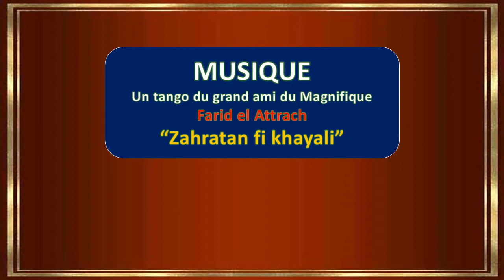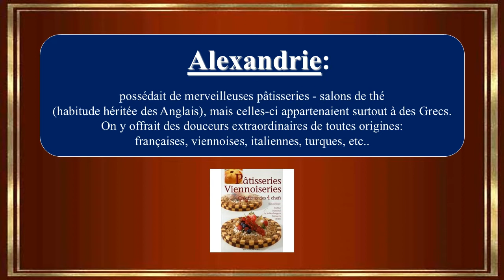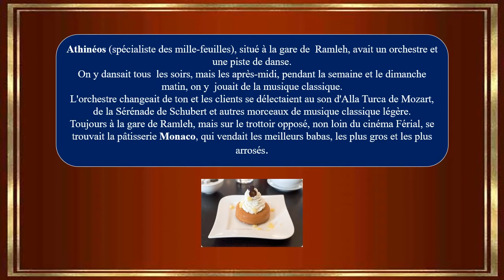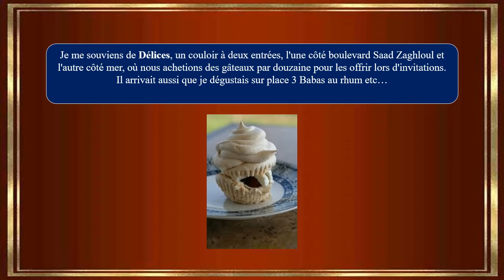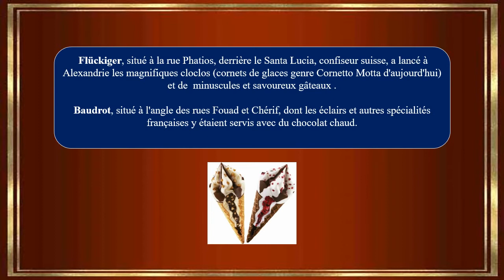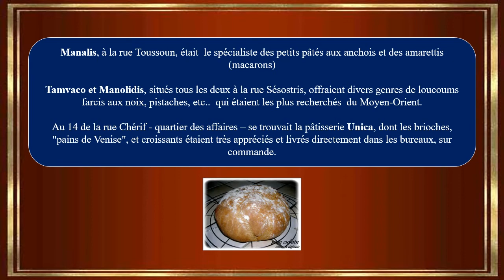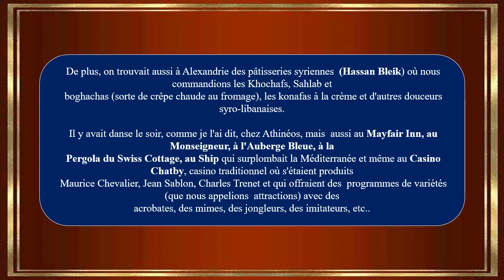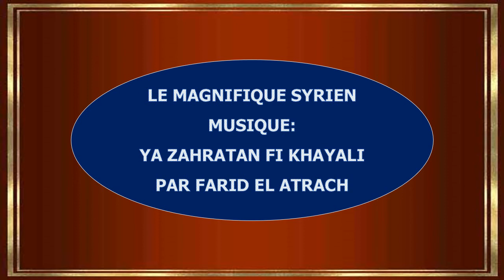Les Pâtissiers d'Alexandrie